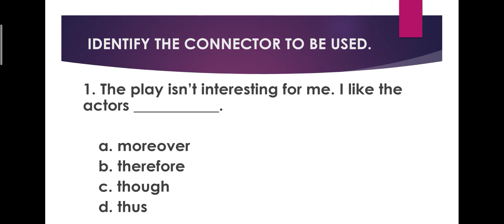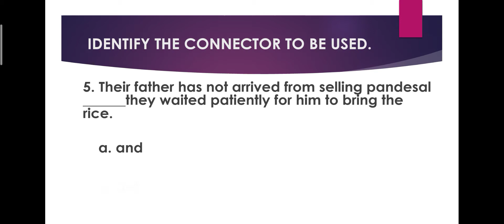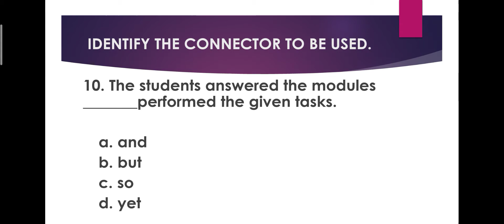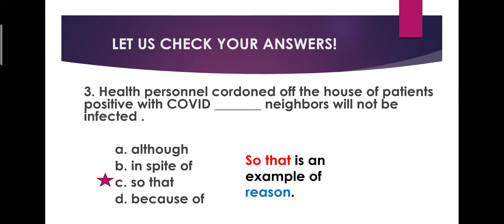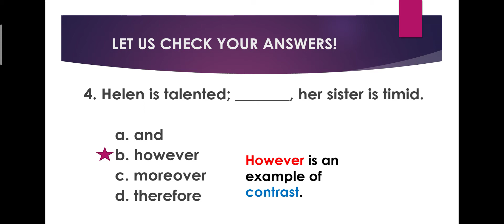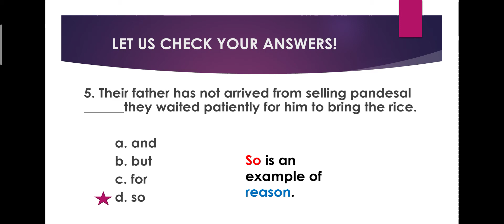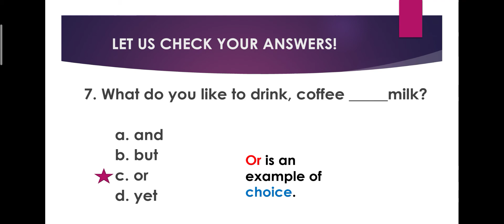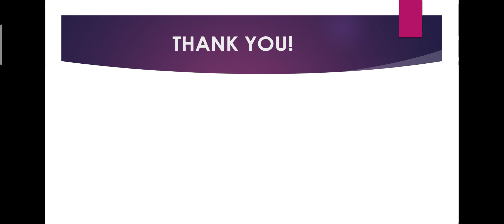quiz on logical connectors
Cebuano explanation of the answers